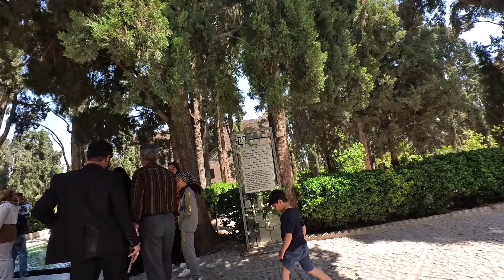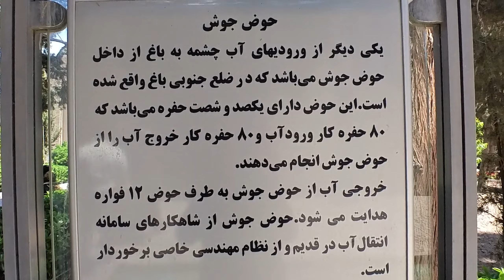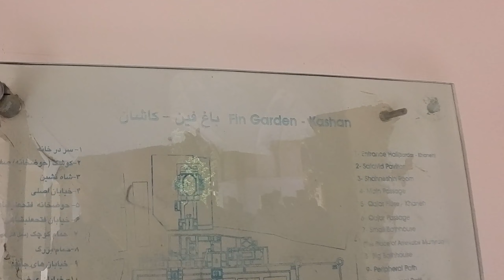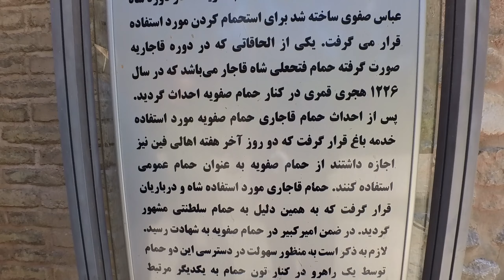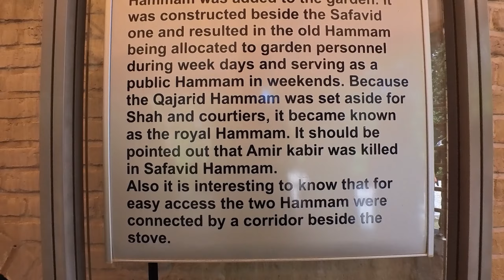Let's learn more about Fin Garden ( Visit Fin Garden - Kashan - IRAN )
Bagh (garden) Fin is a historic Iranian garden located in Kashan, Iran, which includes Hammam (bathroom ) Fin Kashan, where Amir Kabir, the Qajar chancellor, was assassinated by an assassin sent by the family of king of that period, Naser al-Din Shah in 1852.
Of course, the fame of Bagh Fin is not limited to the murder of Amir Kabir, and many historical events have taken place in this garden, which are briefly mentioned in this video.

   Fin Garden, which was completed in 1590, is the oldest garden in Iran. The garden was subsequently neglected and damaged several times until it was listed as a national property of Iran in 1935. Finn Garden was placed on the UNESCO Tentative List on September 8, 2007. On July 18, 2012, UNESCO announced this garden as a world heritage site.

*TimeLine* :

00:00  Summary of this video and more information
04:04  Fin Garden
22:06  Fin Bathhouse

Equipment used:

Camera : Insta 360 Go 3
Software Editing : Adobe Premiere Pro  ( PC )

Some of the audio and video effects used in this video are from the following sites :

*All Materials in This Video is  Original and Personally Recorded By Destinations Of Persia  on  location*